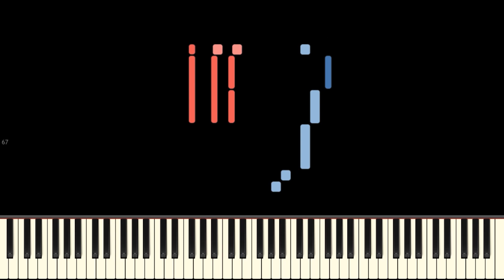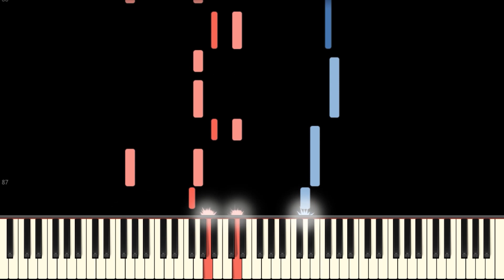NCT 127 - 「Neo Zone」 'Elevator (127F)'(Piano Cover, Synthesia)(피아노 커버)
안녕하세요!

Welcome!

I'm sorry.)